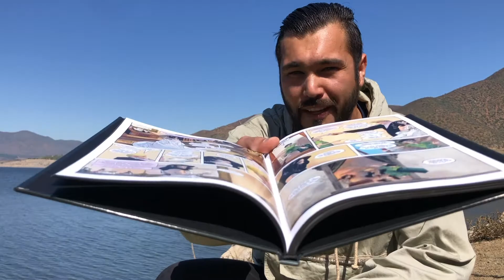Cat Woman: SI VAS A ROMA - RESEÑA review completa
✨Gente beia que se pasa hoy por aquí, que bueno vernos 😊

✨Ovalle tiene en sus alrededores varios lugares atractivos que me gustaría mostrarles así que de vez en cuando saldré con la camara para hacer una reseña outdoor de un cómic jajaaja.

✨En esta oportunidad reseñaremos un gran cómic de Jeph Loeb y Tim Sale: Cat Woman: Si vas a Roma.